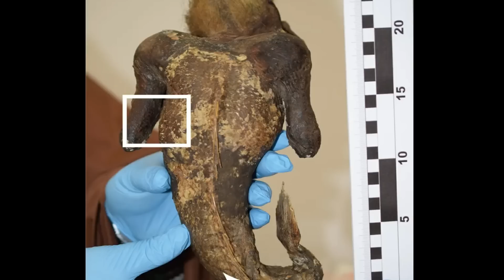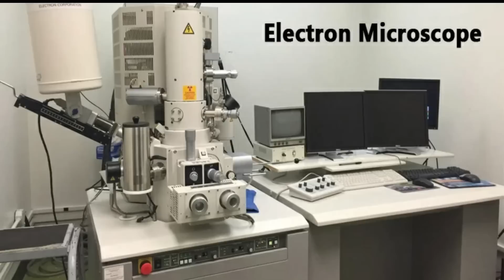ಜಪಾನ್ ನ ದೇಗುಲವೊಂದರಲ್ಲಿ ಮತ್ಸ್ಯಕನ್ಯೆಯ ಮಮ್ಮಿ ಕಂಡುಬಂದಿತ್ತು I ವಿಜ್ನಾನಿಗಳಿಗೇ ಅಚ್ಚರಿ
UPI ID for support :- braveendra24@okaxis